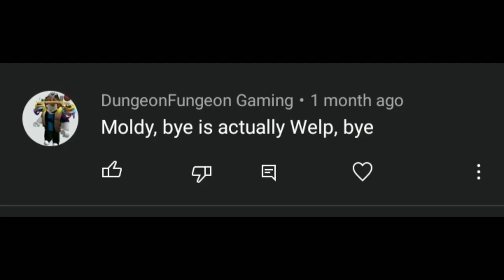Youtube comment argument is stressful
HAha yes

WHY

the vid link if u want to see the argument